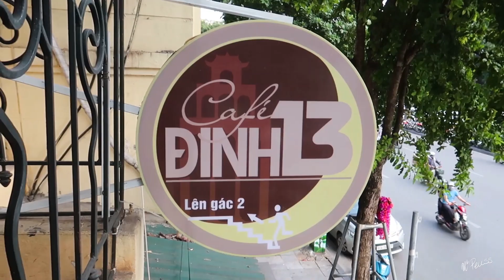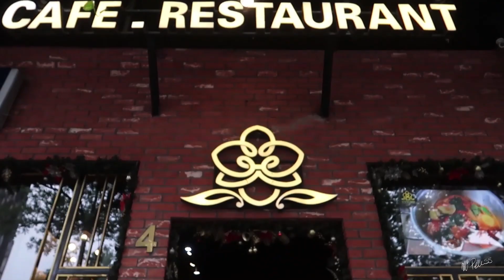Hanoi - 5 Styles de cafés à boire dans la capitale du Vietnam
Au Vietnam si il y a bien quelque chose que trouverez partout, c'est des cafés et la capitale Hanoi, ne déroge pas à la règle et même mieux ici vous avez plusieurs variantes et dans cette vidéo je vous en présente 5 ainsi que leur recettes.

Si vous recherchez les meilleur prix sur les hotels à Hanoi, cliquez sur le liens ci-dessous: